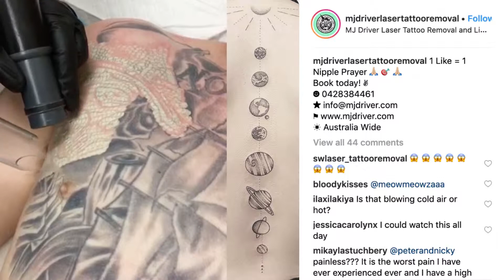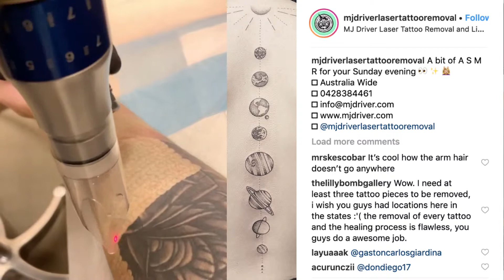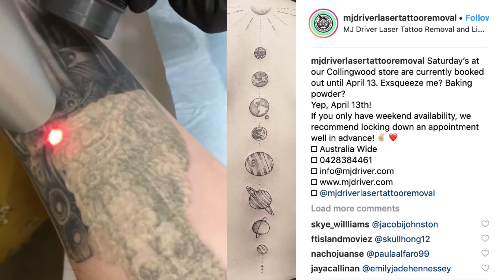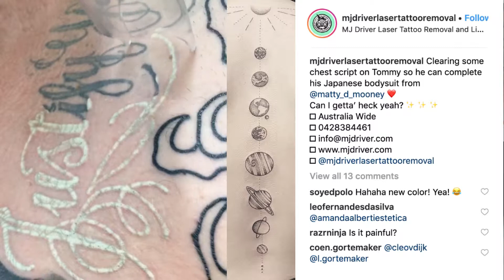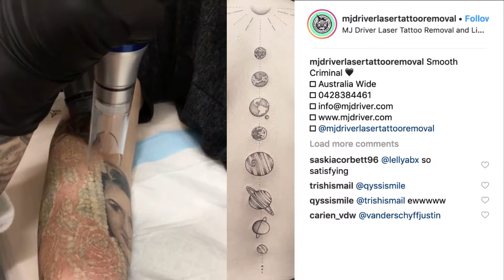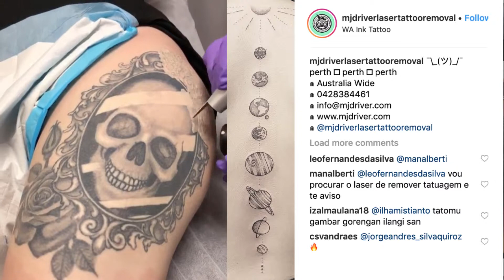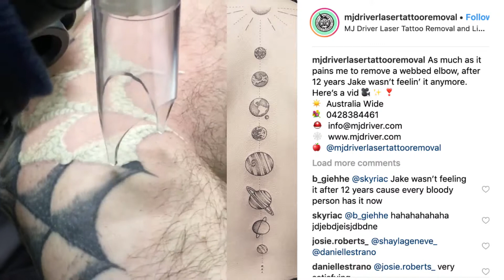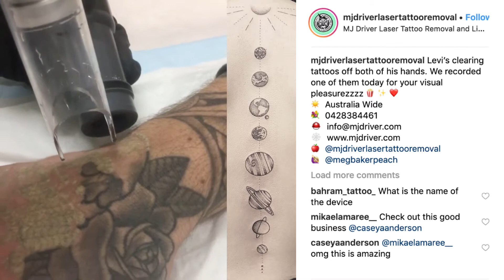Tattoo Removal: How Laser Tattoo Removal Works? | Getting Tattoo Removed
How Laser Tattoo Removal Works

A laser is mainly for tattoo removal, carbon peeling, birthmarks removal, pigmentation therapy and removal eyebrow tattoo and so on.

Tattoo removal takes multiple treatments and money. Before you get a tattoo, make sure you won't regret it. We have that solution for you check our removable tattoo sleeves with ease, pain-free and cheap.

Laser tattoo removal $100 and up per session depending on the size of the area.

Thought laser tattoo removal was only for black ink? Think again. The laser removes all colors and can treat all skin types.

Do you have a question about laser tattoo removal?

Say GOODBYE to your Tattoo with the world"s leading laser technology.

● Less discomfort
● Treats even stubborn tattoos with minimal risk of scarring or pigment changes
● Effective treatment for dark tattoo inks (Black, blue, green )
● Progressive fading with each treatment
● Safer and faster treatment